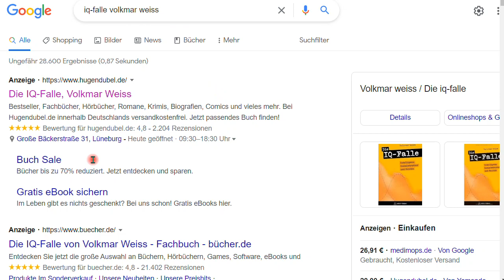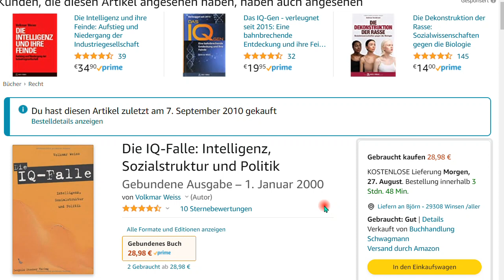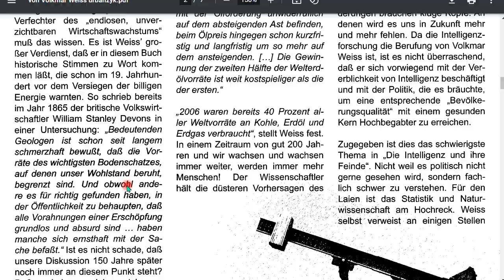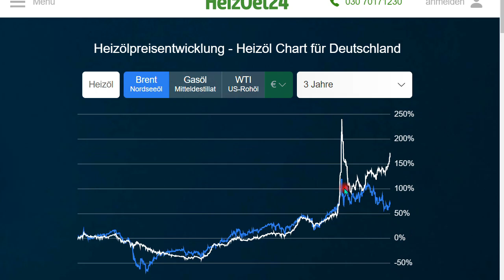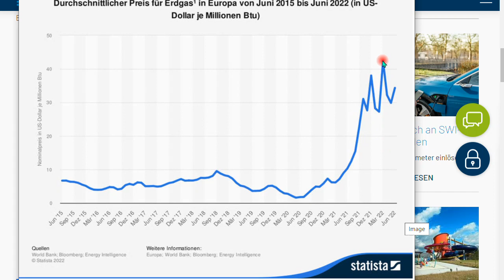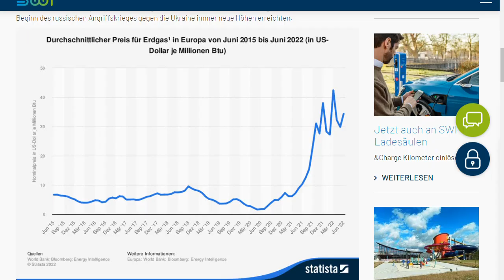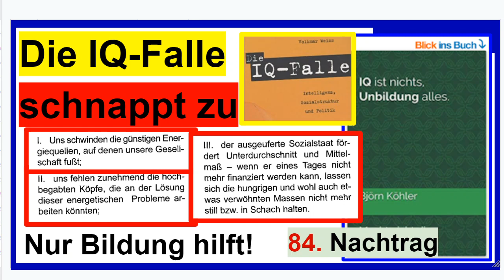Die "IQ Falle" schnappt zu - heißer Herbst. Nachtrag 84 zum Buch “IQ ist nichts, Unbildung alles”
+++ Meinungsfreiheit im MaPhy-Forum +++ 2014 sagte Dr. Dr. Volkmar Weiss voraus, was heute passiert und passieren wird. Link dazu

Björn Köhler